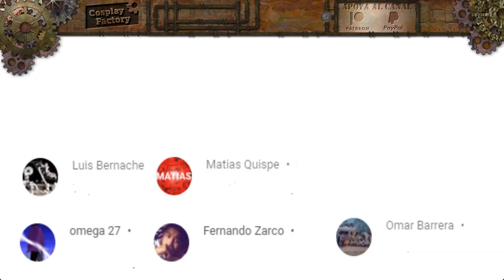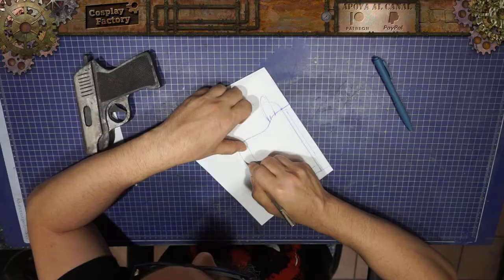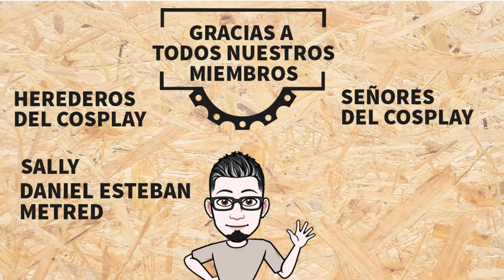Cómo hacer una funda para un arma | How to make a holster for a gun (Atrezzo)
Buenas tardes y Bienvenidos a Cosplay Factory, En este tutorial enseñaremos como hacer de forma fácil y sencilla como patronar y hacer una funda para una pistola. Espero que te haya gustado el vídeo y que te sirva de ayuda. ;) ^^